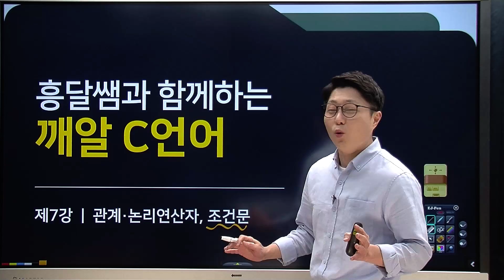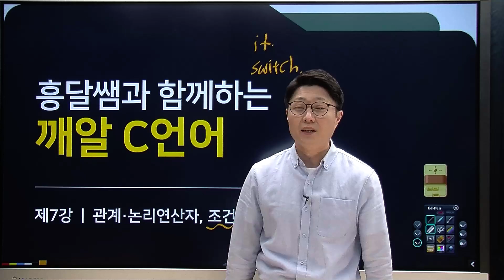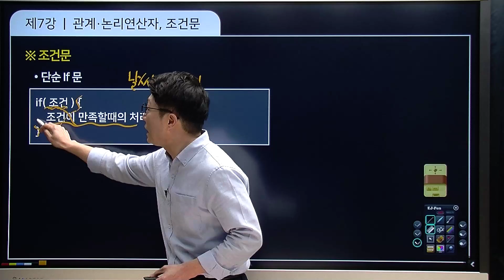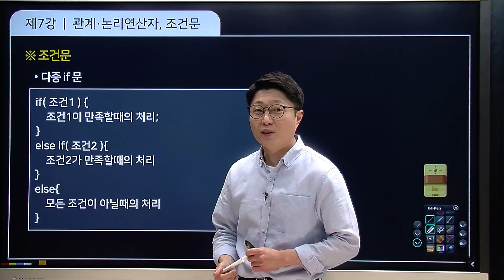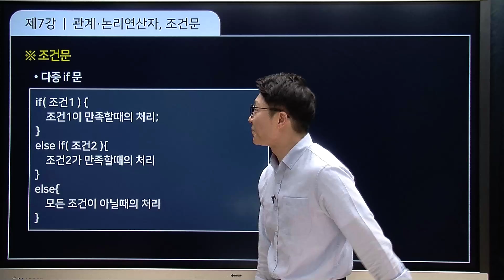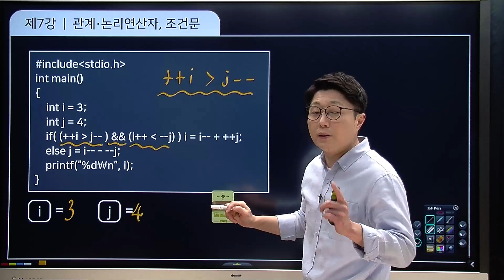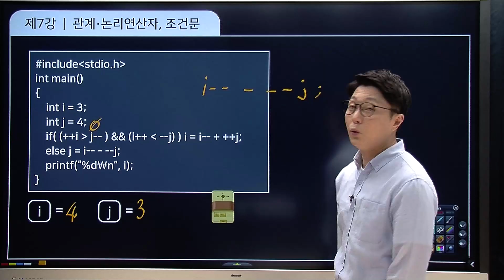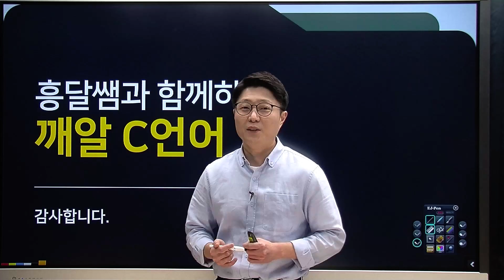깨알 C언어 | 07. 관계/논리연산자, 조건문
같은지, 같지 않은지, 큰지 작지 않은지의 관계연산.
두 조건이 모두 참일때, 둘중 하나만 참일때 참을 반환하는 논리연산
그리고 조건문...쉽게 알아볼께요~

포기하고 싶은 C언어!! 흥달쌤과 함께 하시면 어렵지 않을꺼에요~